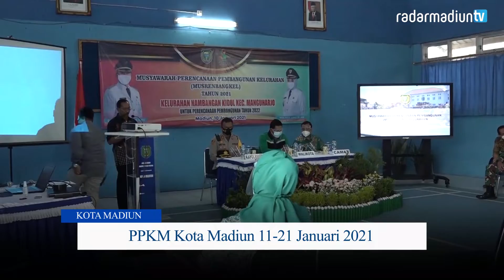MADIUN - PPKM Kota Madiun 11-21 Januari 2021